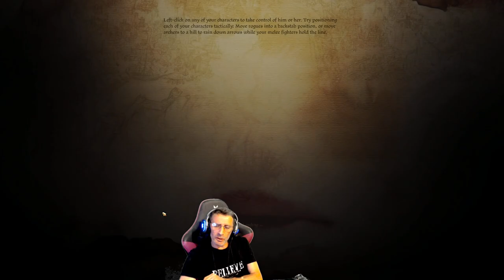DAO Playthrough in 2024! | Saving the Lovers | Episode 2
It’s been 15 years since Dragon Age Origins took the RPG world by storm.  At the time, Origins was a massive critical and commercial success for Bioware.  And yet - the studio completely departed from the formula of this game in Dragon Age 2 and Inquisition.  Opting to chase after an even wider market.  And given the recent gameplay reveals for The Veilguard, it seems they’re straying even further away from Origins.

New playthrough in 2024-Mage!